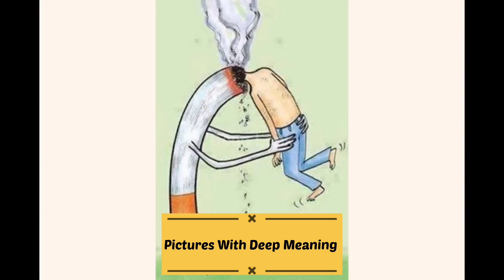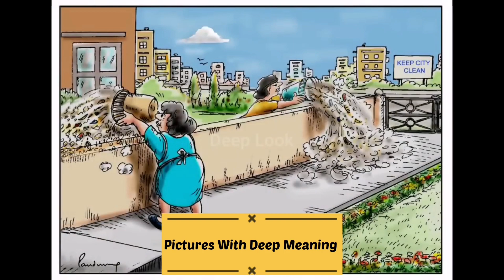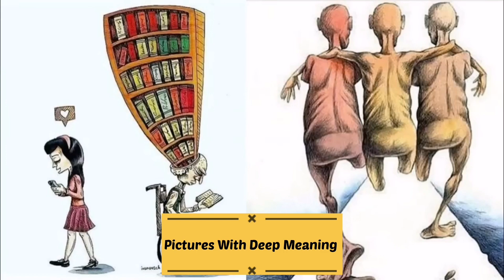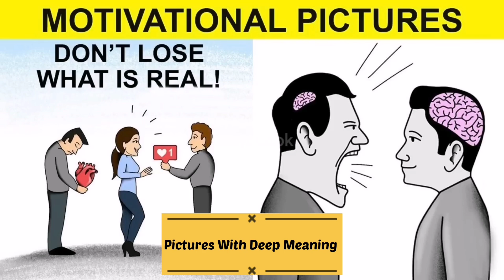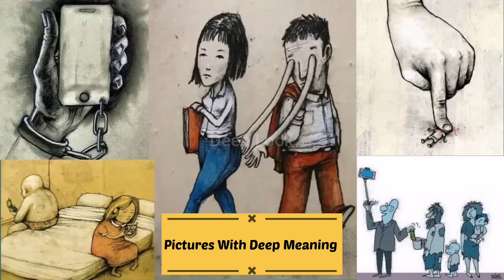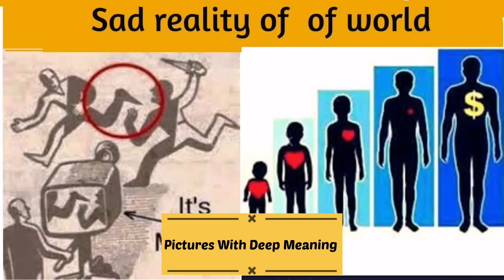Best motivational pictures and deep meaning Pictures, pictures with millions words meaning.